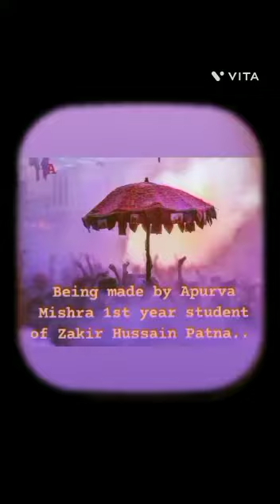IIBM-ZHI Holi 2023 Short Film Contest - Apurva Mishra BVRMIT 2025 Batch Student Entry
Apurva Mishra, ZHI BVRMIT 2025 has participated in the IIBM-ZHI Holi 2023 Short Film Making Contest.

The Contest is open for all IIBM & Dr. Zakir Husain Institute Patna students and staff members till 11th March 2023.